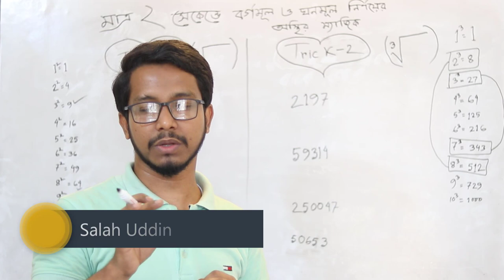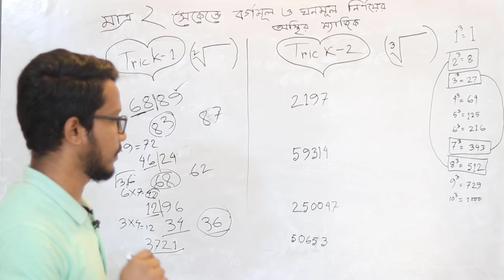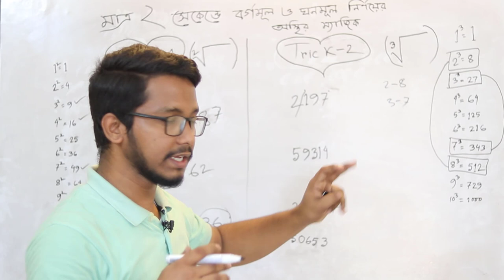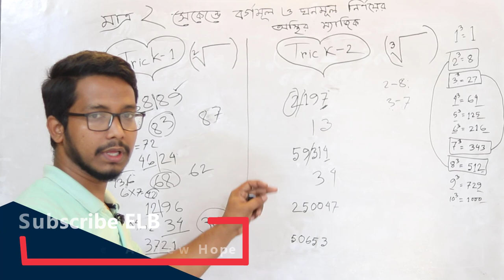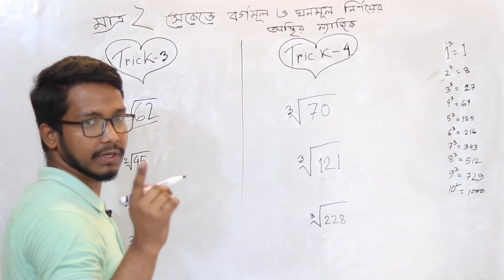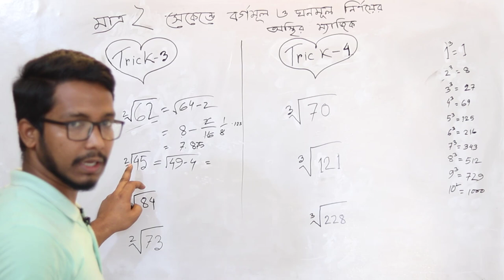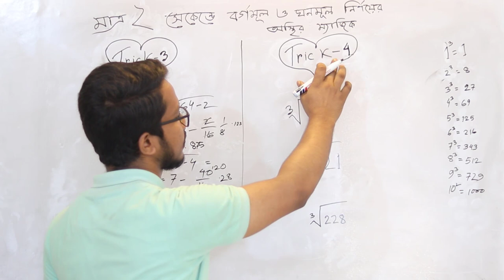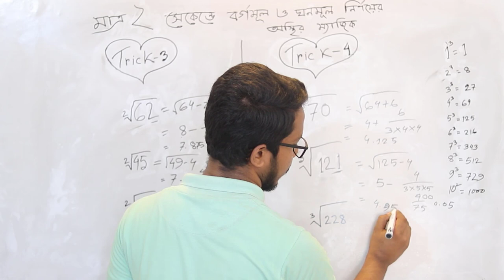বর্গমূল ও ঘনমূল বের করার উপায় || Squre Root Trick or Hacks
বর্গমূল করার একটি খুব সহজ নিয়ম এই ভিডিওতে দেখানো হয়েছে (square root trick) । চাকরির পরীক্ষার জন্য trick টি খুবই কার্যকর । এই পদ্ধতিতে বর্গমূল নির্ণয় করলে আপনি খুব অল্প সময়ের মধ্যে কোন সংখ্যার বর্গমূল বার করতে পারবেন ।